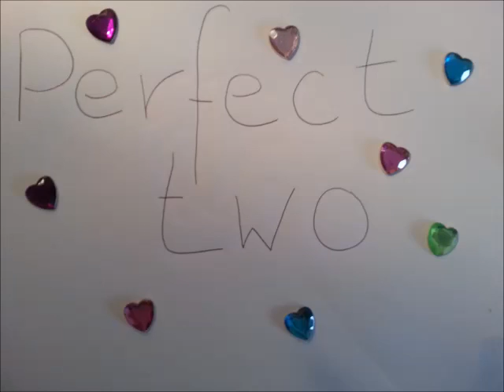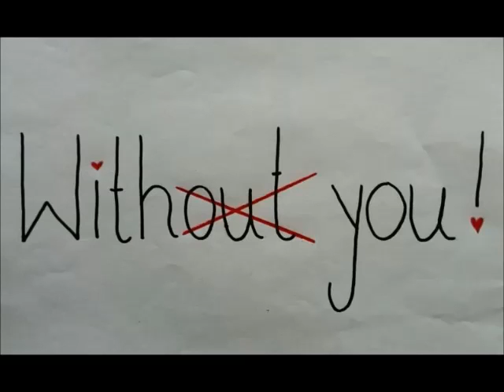AVS - Visual Clip 2: PERFECT TWO (by LK & HB - 21-05-14/ E3)